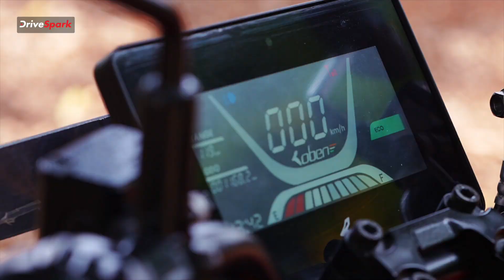Oben Rorr All Electric Bike Review | Range 187 KM/Charge | Vedant Jouhari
Oben Rorr All Electric Bike Review By Vedant Jouhari. Oben Rorr, the urban performer, an electric motorcycle with decent performance, features, and a new-age design, at a similar price point of a 150cc motorcycle, comes with an astounding 8x lower operating cost! Home fast charger Proprietary charging technology, charges 2x faster at home with Oben Plug, 0-80% in 2 hrs with 4.4 kW Battery.

Watch the video to know more about the Oben Rorr Electric Bike